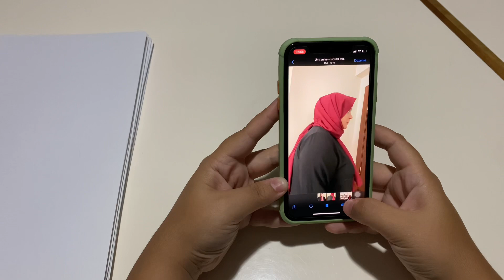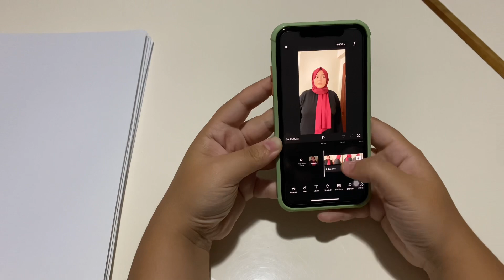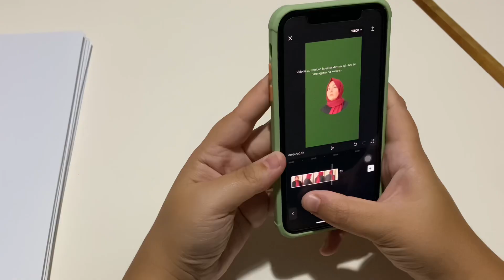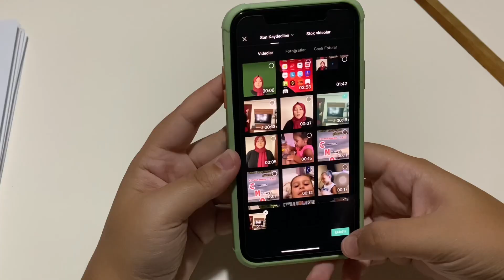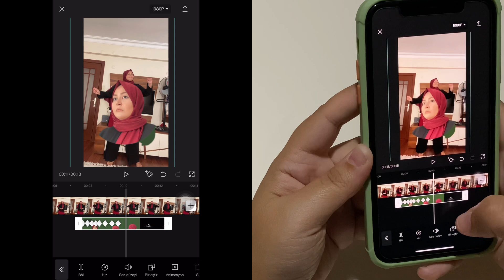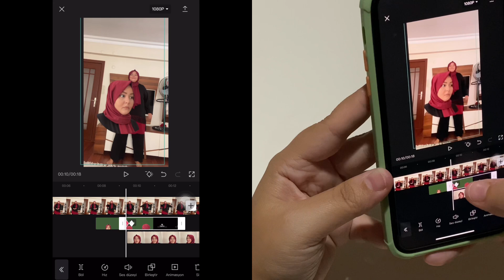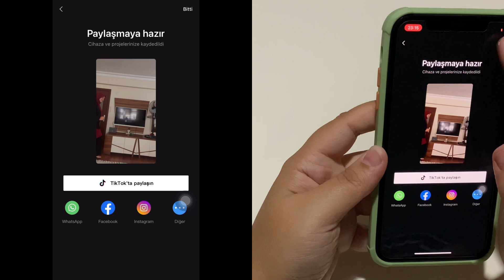DÜNYADA TREND OLAN TİKTOK KAFA AKIMI NASIL YAPILIR? CAPCUT İLE DENİYORUZ - BUKET YILDIRIM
Herkese merhaba. Dünyada trend olan akımı ben de denedim. CapCut uygulamasıyla çok basit bir şekilde yapıldı. Deneyenler beni etiketlemeyi unutmasın💕